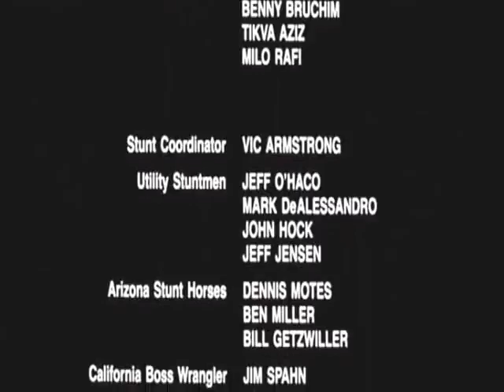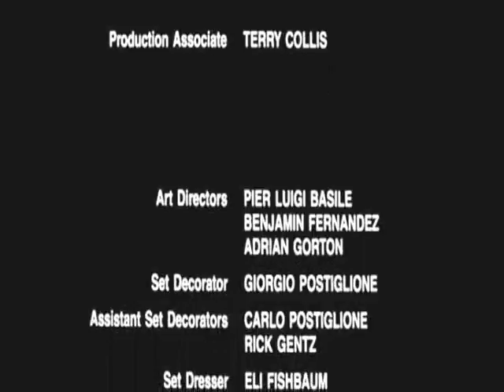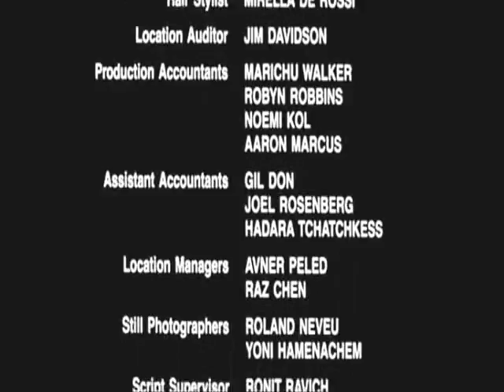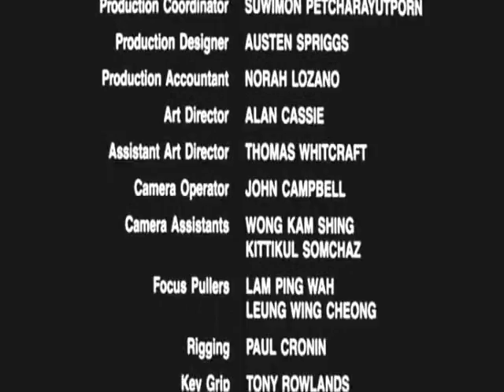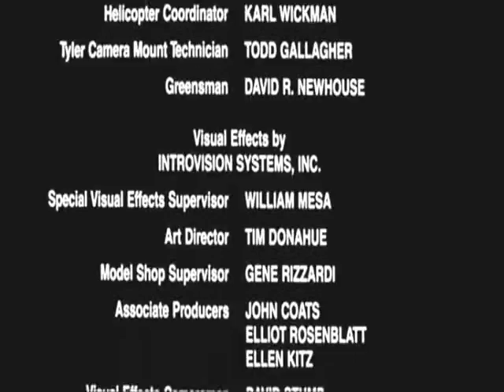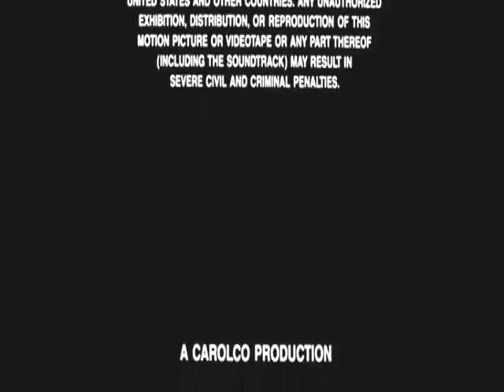Rambo III Ending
The ending of the movie Rambo III